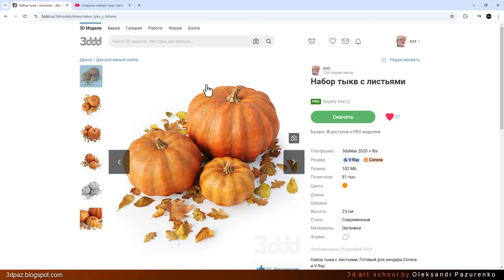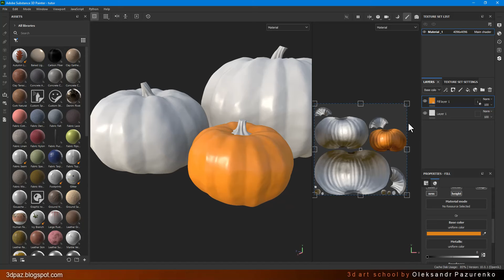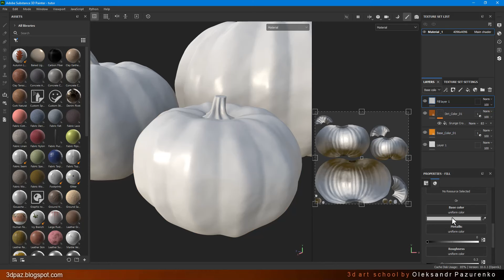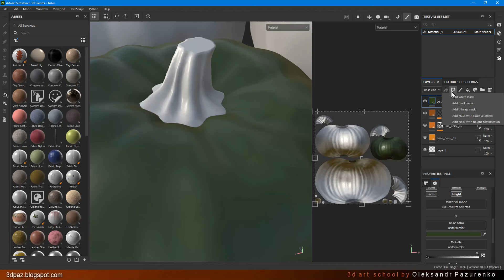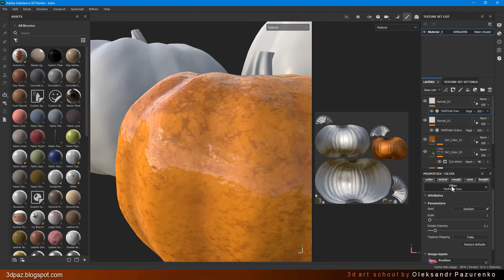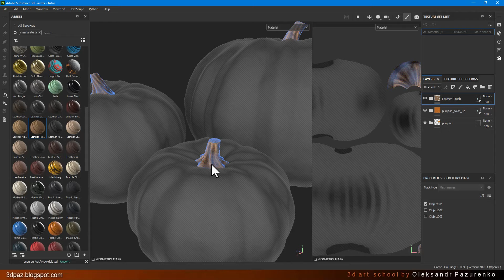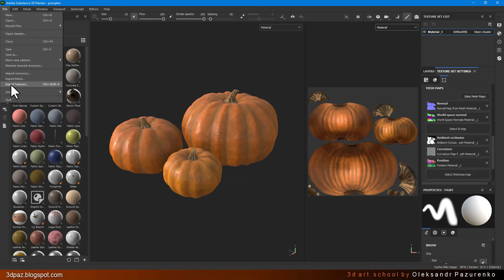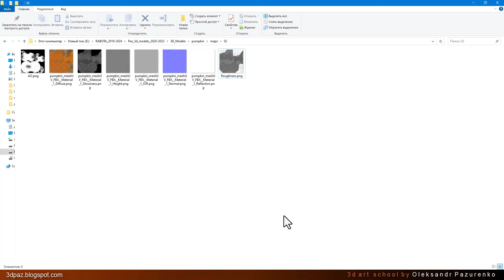Создание набора тыкв. Часть 2. Покраска в Substance Painter.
В данном  уроке покажу как покрасить 3д набор тыкв в Substance Painter. Мы экспортируем 3д модели из 3ds Max, создадим смарт материал в Substance Painter, научимся работать в слоях, скрывать швы, сохранять материалы и сделаем экспорт всех необходимых карт для последующего рендера.

Провожу индивидуальные занятия по 3ds max, Corona Renderer
Визуализация, материалы, постановка  света, композиция.